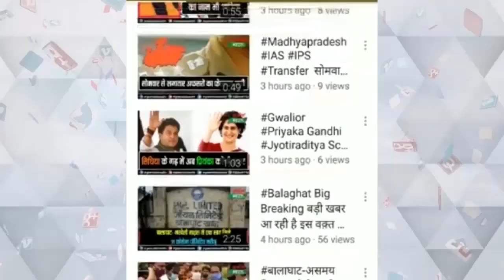राजस्व मंत्री करण सिंह वर्मा ने ग्रामीण भारत टीवी पर कहा गड़बड़ी करने वालों के साथ सख्ती से निपटेंगे